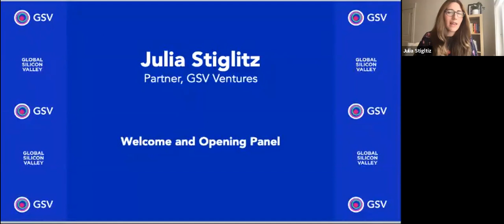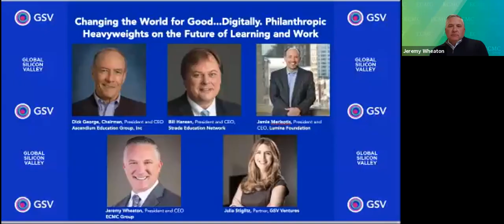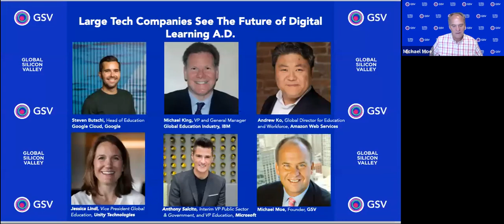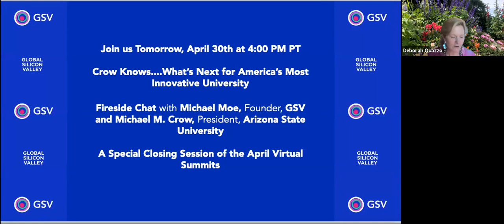GSV Virtual Summit, April 29,2020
Changing the World for Good...Digitally. Philanthropic Heavyweights on the Future of Learning & Work

Moderator:

Julia Stiglitz, Partner, GSV Ventures

Panelists:
Dick George, Chairman, President & CEO, Ascendium Education Group, Inc.
Bill Hansen, President & CEO, Strada Education Network
Jamie Merisotis, President & CEO, Lumina Foundation
Jeremy Wheaton, President & CEO, ECMC Group

How Big Tech Sees the Future of Digital Education A.D.

Moderator:
Michael Moe, Founder, GSV

Panelists:
Steven Butschi, Head of Education, Google Cloud, Google
Michael King, Vice President & General Manager, Global Education Industry, IBM
Andrew Ko, Global Director for Education & Workforce, Amazon Web Services (AWS)
Jessica Lindl, Vice President Global Education, Unity Technologies
Anthony Salcito, Interim Vice President Public Sector & Government, Vice President Education, Microsoft

Conversation with Jeb Bush

Jeb Bush, Former Governor of Florida & Chairman of the Foundation for Excellence in Education, with Deborah Quazzo, Partner, GSV Ventures